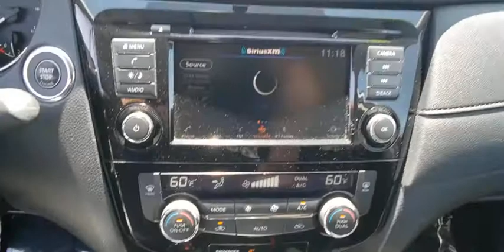2018 NISSAN ROGUE Las Vegas, Henderson, Boulder City, Willow Branch, Nelson, NV P13324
Used 2018 NISSAN ROGUE available in Las Vegas, Nevada at Gaudin Ford. Servicing the Henderson, Boulder City, Willow Branch, Nelson, NV area.

Gaudin Ford
6625 West Roy Horn Way

Recent Arrival! Clean CARFAX. CARFAX One-Owner. Awards:   * 2018 KBB.com 10 Best SUVs Under $25000 Gaudin Ford proudly offers our customers home delivery services virtual product presentations and home test drives. Inquire for details.